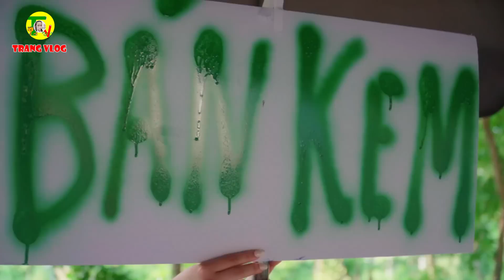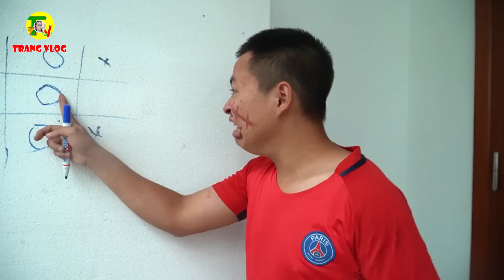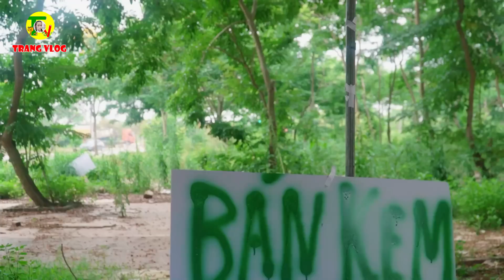Cô Bé Bán Kem Thành Zombies ❤ Giúp Đỡ Mọi Người Khỏi Zombies ❤ Trang Vlog